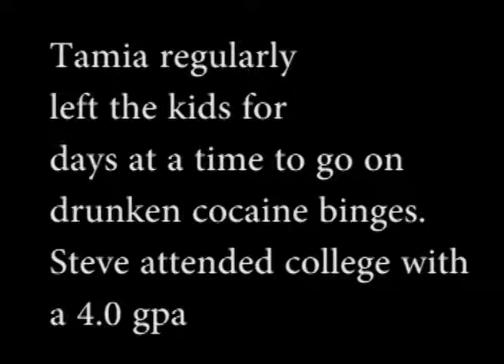Tamia admits she got into a barfight with another woman and then told the police Steve did it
In the months prior to Steve's death he became more concerned about his safety.  He said that Tamia was brining home men from the bar and trying to get them to injure Steve.  Steve said that he had heard Tamia on the phone arranging his murder.  THIS RECORDING IS TAMIA ADMITTING THAT SHE HAD GOTTEN INTO A FISTFIGHT WITH ANOTHER WOMAN, THEN WITH A BLACK EYE HAD WENT TO HER DADS.  Her dad and her waited until morning and then went and filed a false police report that Steve had assaulted her.  Steve was arrested and a restraining order was granted against Steve.  A "friend", cocaine pal of Tamia's called Steve and told him that she did not think that what tamia did was right, and told Steve where the barfight had happened.  Steve was able to report this to police and the charges were dropped.  This is what prompted Steve to rent a room elsewhere, but it did not save him.  He was murdered anyway.